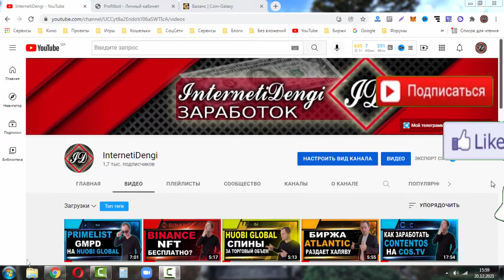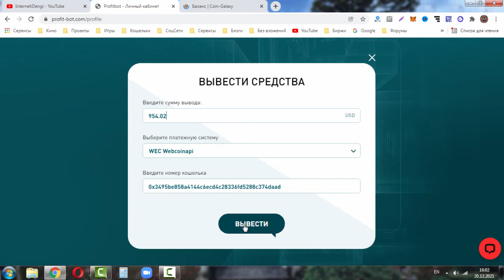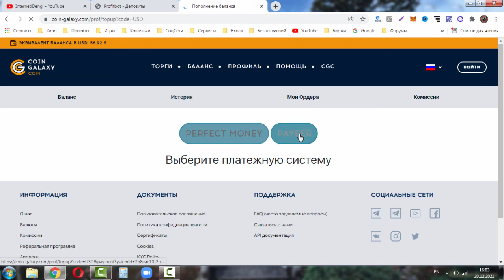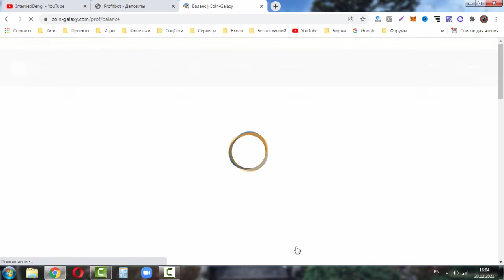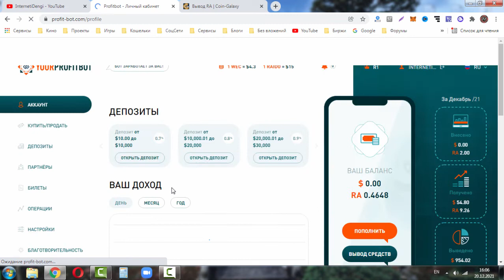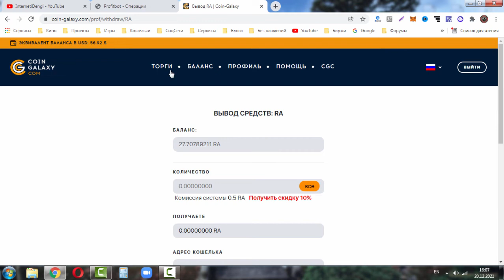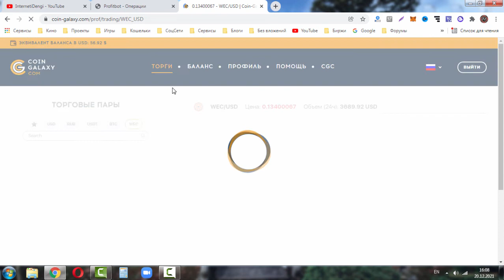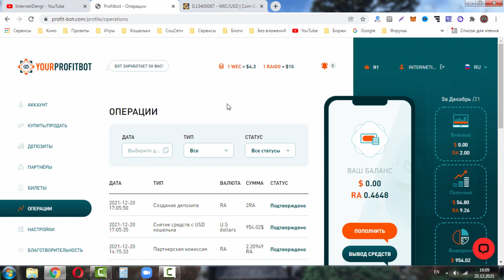Profit Bot вывод денег | Новый депозит